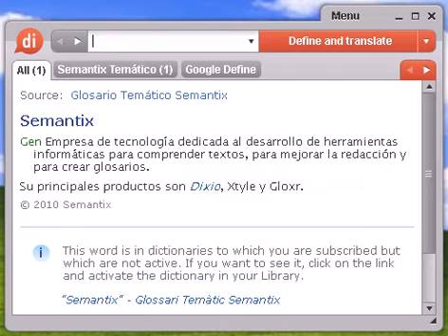Definición de mordiente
mordiente, diccionario, define, definir, significado, español, castellano, Dixio, mordientes